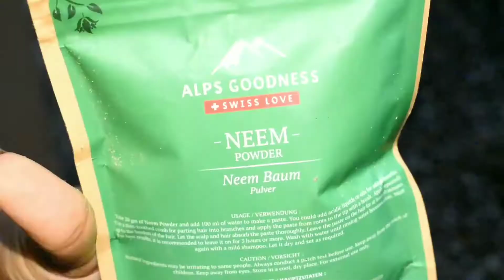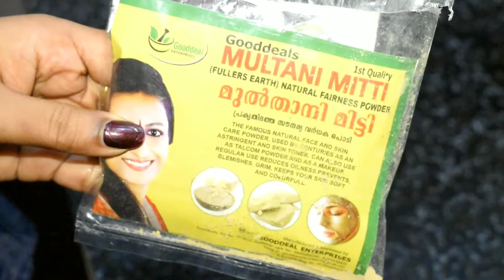Acne Treatment Day 5||Diy Face Pack||Pimple Removing Face Pack Malayalam 2020|| Smartstyle With Anju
hey guys 🙋
am anju. in this video am showing you how to remove pimple/ acne with 2 simple and natural face pack. 💯 result diy.